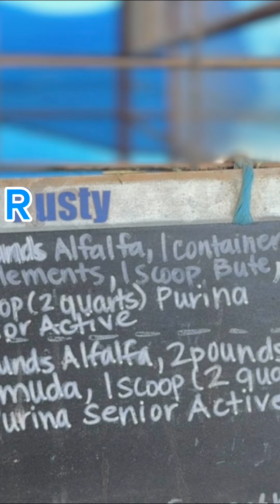It’s RUSTY, you bumby!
As i continue on my path towards horsemanship, today i lead a horse for the first time. Of course, he was the biggest guy in the ranch!
I can’t NOT live in the city. Small towns and beaches are great…to visit. Yet, at the same time, life in the concrete jungle can be zip, bam, boom fast, super stressful, all covered in the cruelty of roads and buildings.
Shoveling horse dung is my spa day. Weird. But when aren’t they with me?